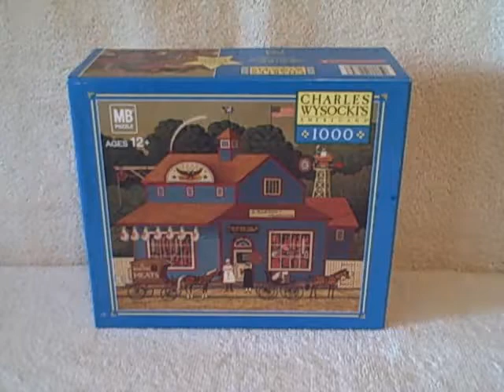1000 Piece Charles Wysocki Jigsaw Puzzle The Butcher Shop # 04679-U01 used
For sale a used 1000 piece jigsaw puzzle. Puzzle is in good shape. This item is for sale.
PUZZLE TYPE : MB Puzzles
NUMBER Of PIECES : 1000
MEASUREMENTS : 22 9/32 inches (56.59 cm) by 25 9/16 inches (64.92 cm)
TITLE : The Butcher Shop
AGE GROUP : 12+